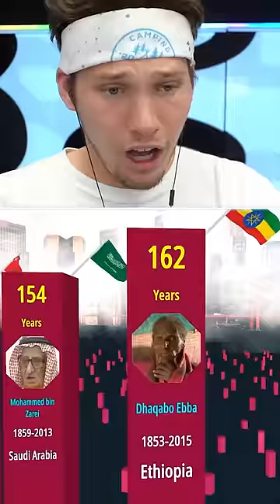Who Is The Oldest Person In The World?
Have you ever thought about who is the oldest person in the world? How old can humans even get? Let's find out!